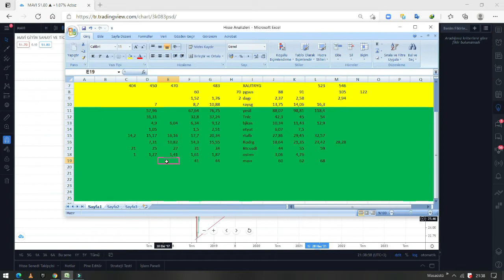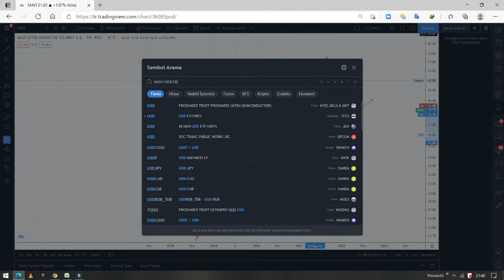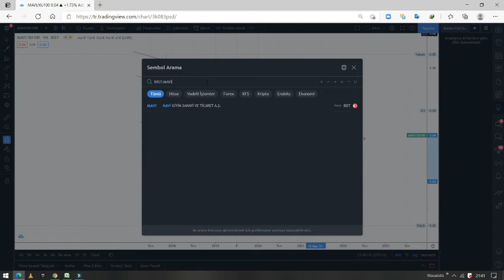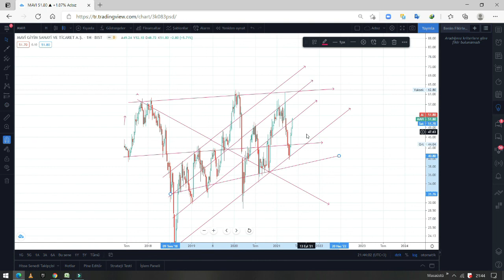Mavı Hissesi Teknik Analiz ve Yorum